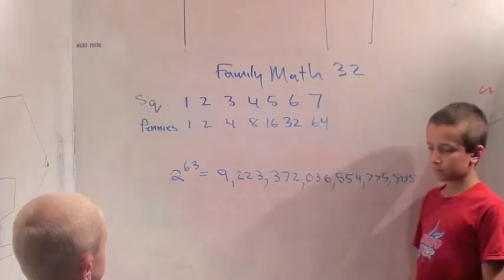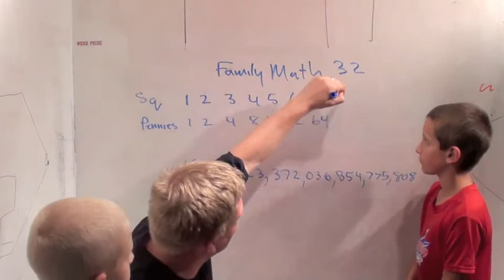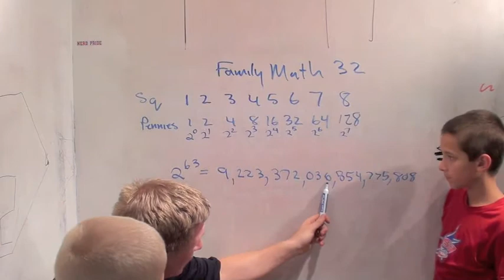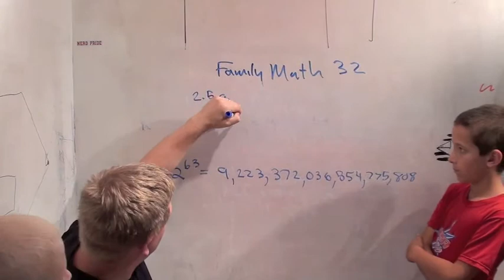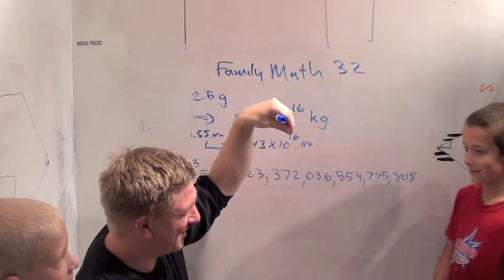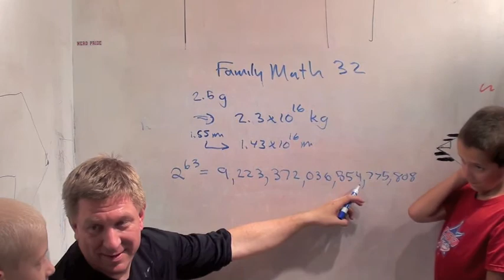FamilyMath33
Fun (and famous) math problem for kids about stacking pennies on a chess board.